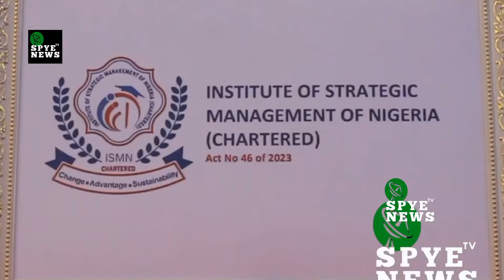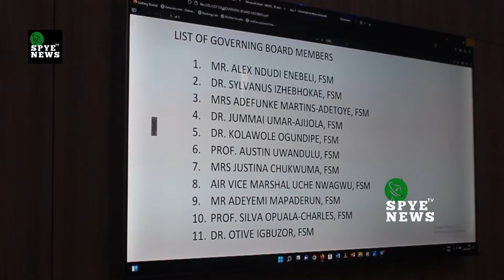Alex Enebeli Reelected as President of Institute of Strategic Management of Nigeria